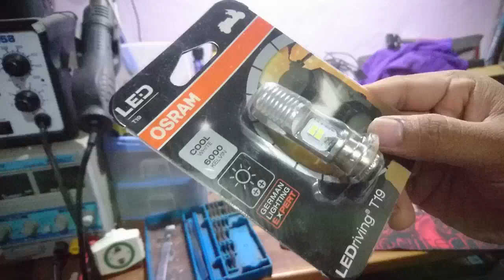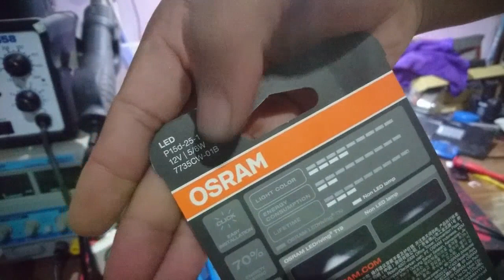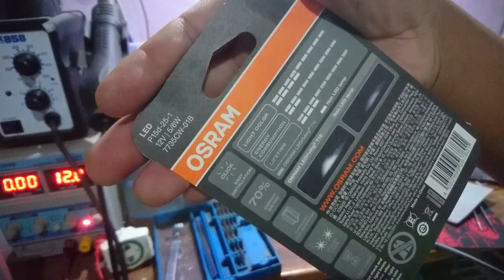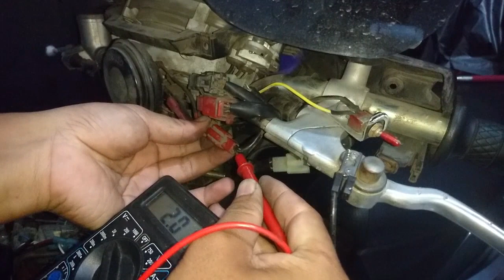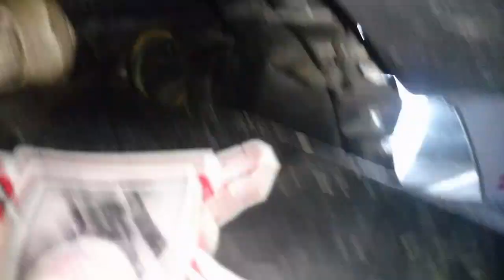Pasang lampu led di headlamp XEON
Di video kali ini, saya jelaskan bagaimana tips untuk memasang lampu led untuk menggantikan lampu bohlam di xeon gt